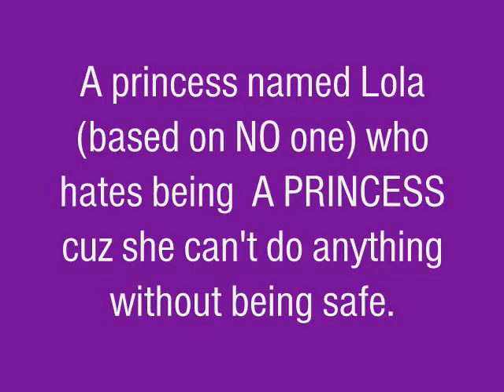NEW SERIES INTRODUCTION!!!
NEW

SERIES!

R U READY FOR IT?

EPISODE ONE COMIN OUT:
SOOOOOOOOOOOOOOOOOOOOOOOOOOOON!
BYYYYYYYYYYYYYYYYYYYYYYYYYYYYYYYYYE